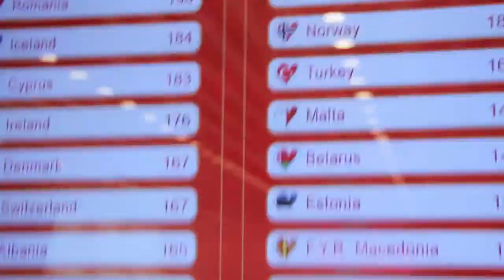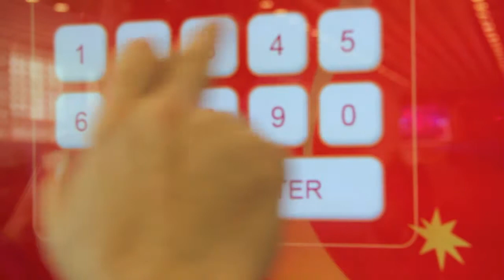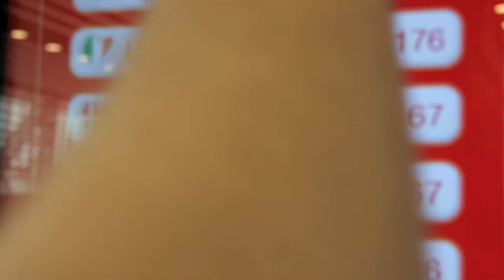ESC Insight's Video Insight Show (Friday 18th May)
More interviews and thoughts from this year's Eurovision with Sam, Sharleen, and Ewan. Today's show features Eleftheria Eleftheriou, Pernilla Karlsson, Eva Boto, and Donny Montell.